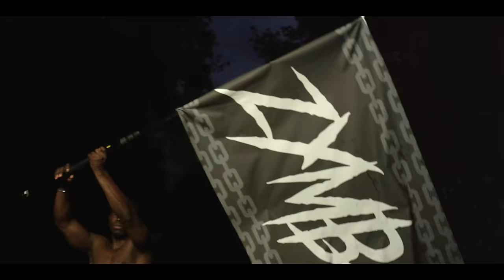ZYMBA - GET READY (prod. by Monami)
First Assistent: David Dubovenko
Production Manager: Edin Dzenic